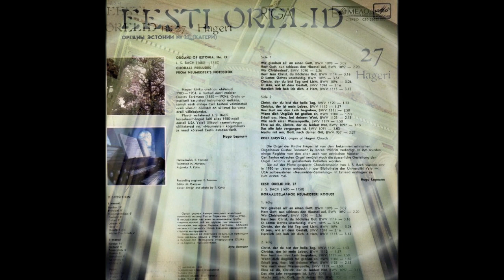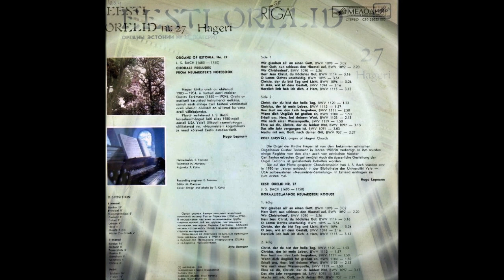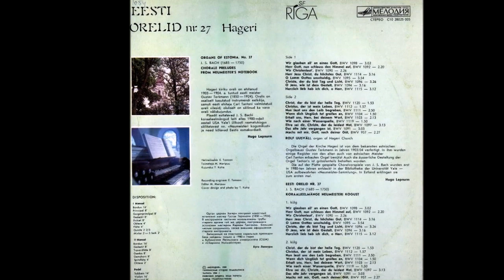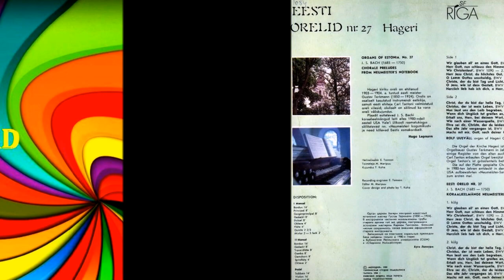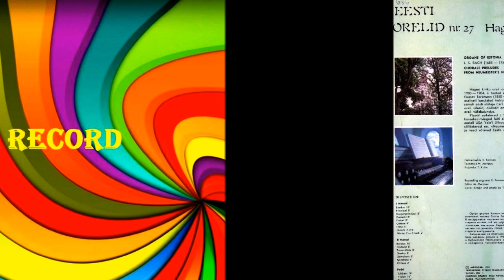Rolf Uusväli, Johann Sebastian Bach ‎– Eesti Orelid Nr 27 Hageri 1989 (vinyl record)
Rolf Uusväli, Johann Sebastian Bach ‎– Eesti Orelid Nr.27 Hageri 1989
Genere:
Classical
Stile:
Baroque
Anno:
1989
Elenco tracce
Wir Glauben All' An Einen Gott, BWV 1098
3:02
Herr Gott, Nun Schleuss Den Himmel Auf, BWV 1092
2:20
Wir Christenleut', BWV 1090
2:26
Herr Jesu Christ, Du Höchstes Gut, BWV 1114
3:16
O Lamm Gottes Unschuldig, BWV 1095
3:54
Christe, Der Du Bist Tag Und Licht, BWV 1096
3:26
O Jesu, Wie Ist Dein Gestalt, BWV1094
3:16
Herzlich Lieb Hab Ich Dich, O Herr, BWV 1115
3:12
Christ, Der Du Bist Der Helle Tag, BWV 1120
1:53
Christus, Der Ist Mein Leben, BWV 1112
1:57
Nun Lasst Uns Den Leib Begraben, BWV 1111
2:50
Wenn Dich Unglück Tut Greifen An, BWV 1104
1:50
Erhalt Uns, Herr, Bei Deinem Wort, BWV 1103
2:13
Wie Nach Einer Wasserquelle, BWV 1119
1:50
Ehre Sei Dir, Christe, Der Du Leidest Not, BWV 1097
3:13
Das Alte Jahr Vergangen Ist, BWV 1091
3:03
Machs Mit Mir, Gott, Nach Deiner Güt, BWV 957
2:27
Versioni (2)
 Titolo (Formato)
Etichetta
N. cat
Paese
Anno

 Eesti Orelid Nr.27 Hageri ‎(LP, Album)
Мелодия
С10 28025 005 USSR 1989
Мелодия
C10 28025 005 USSR Unknown